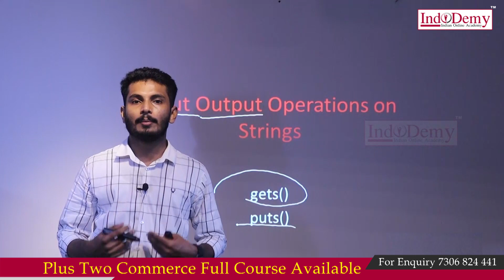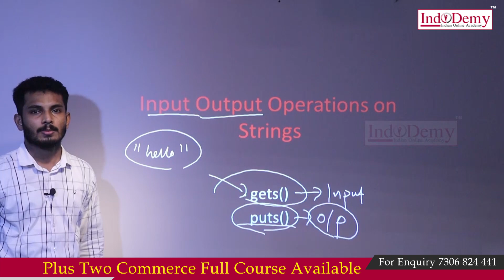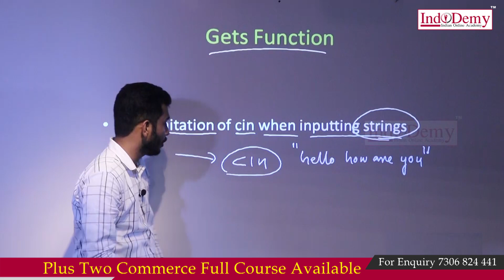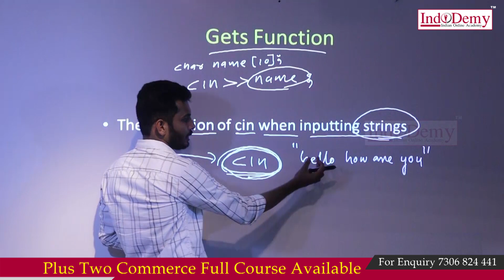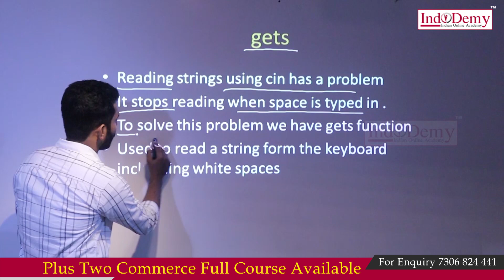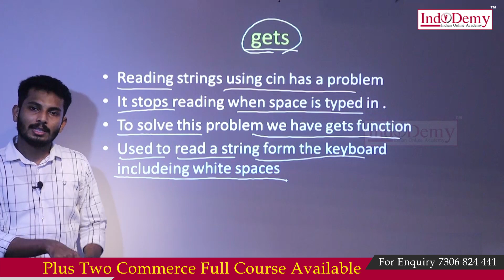Computer Application | Plus Two | CA | Arrays | Plus Two Commerce | CA Chapter 2 | Commerce Tuition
Plus Two Commerce
Computer Application
Chapter 2- Arrays
Input Output Operations On Strings

Features of Indodemy:
-Mentor Facility
-Expert Faculties
-Affordable Cost